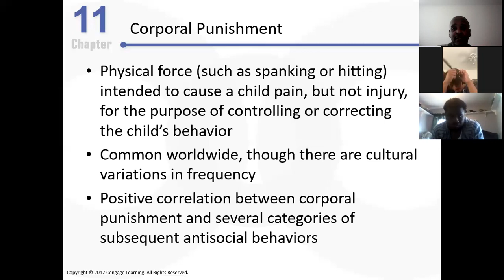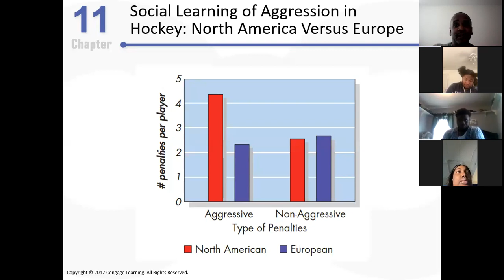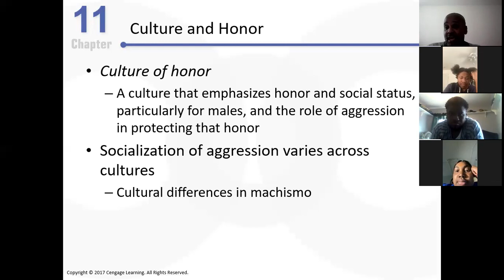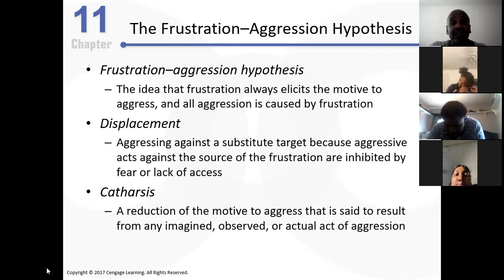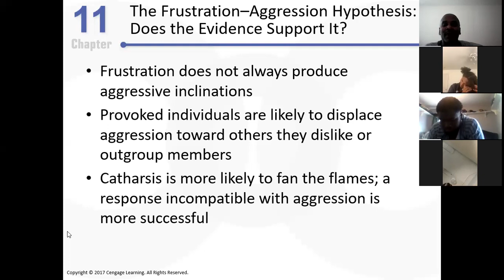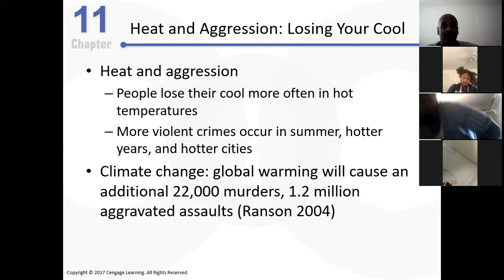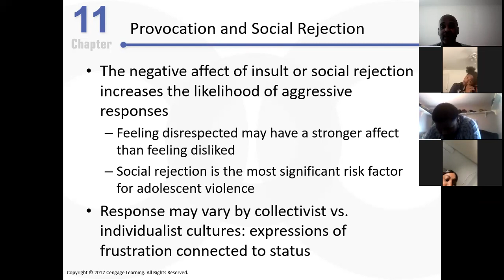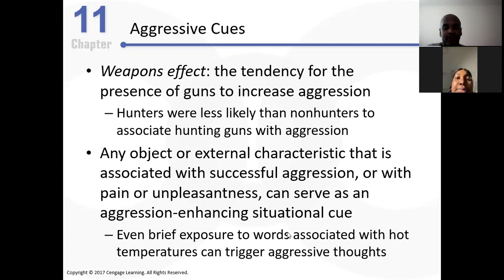March 30 Social Psychology Lecture Part 2